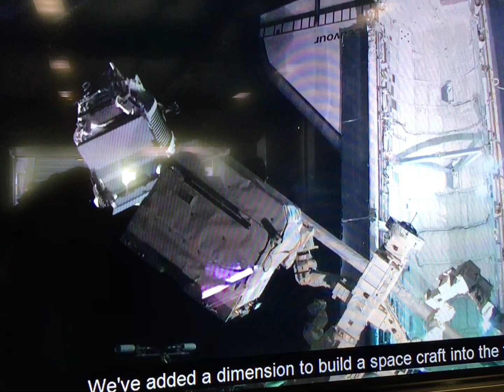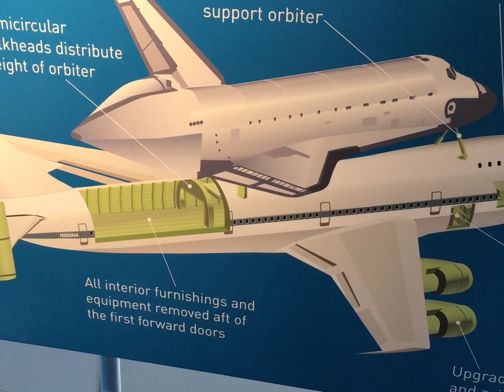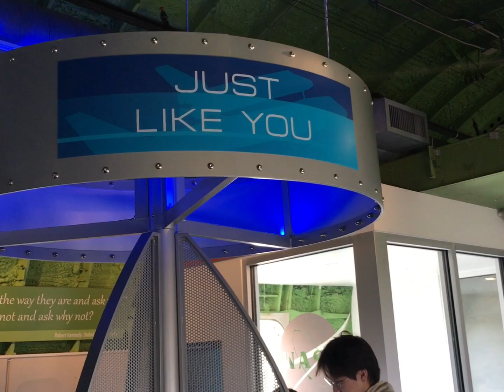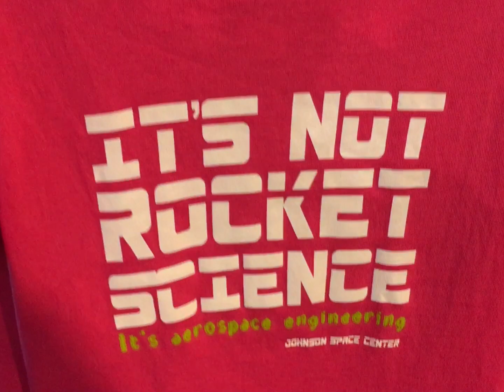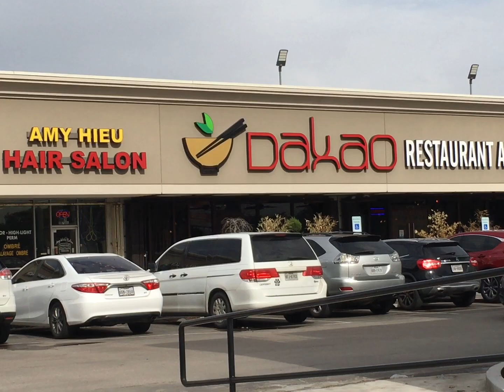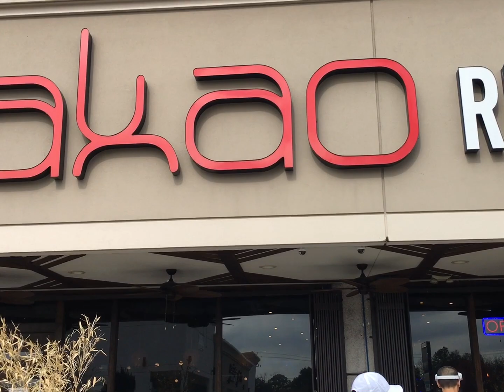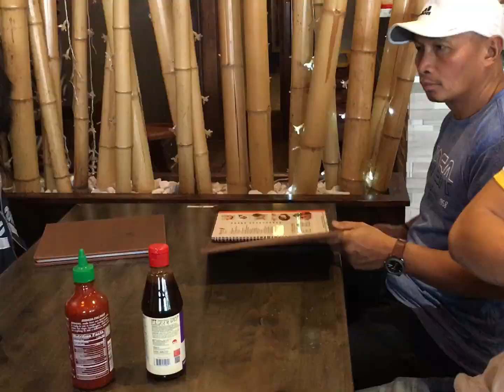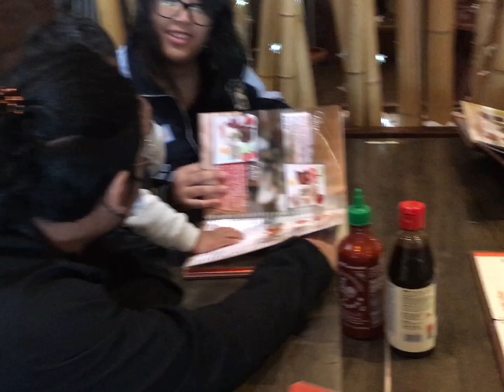Space center & Belliare Dec 30, 2022